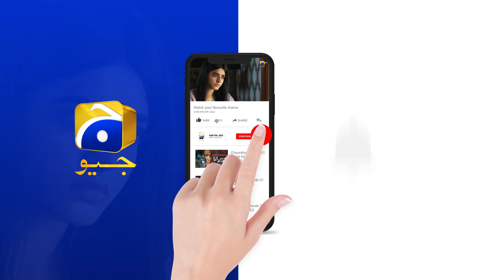Zakham Episode 32 | 𝐁𝐞𝐬𝐭 𝐌𝐨𝐦𝐞𝐧𝐭 𝟎𝟗 | Aagha Ali | Sehar Khan | HAR PAL GEO